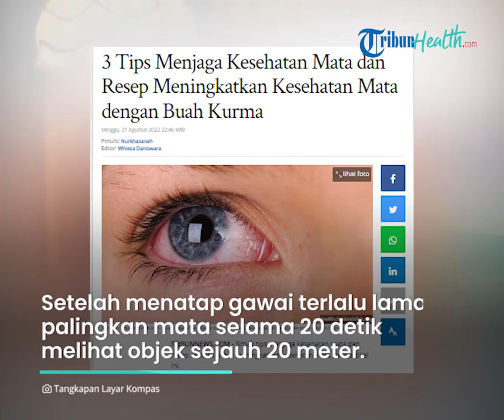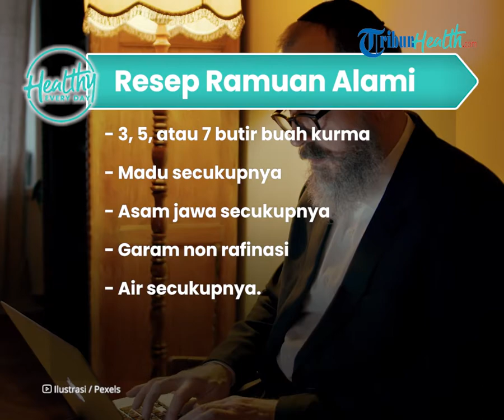Atasi Gangguan Penglihatan dengan Bahan Alami: Jaga Kebersihan Mata hingga Konsumsi Kurma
TRIBUN-VIDEO.COM - Sobat sehat pernah tidak mengalami pandangan kabur hingga susah melihat dengan jelas?.
Kondisi ini umumnya sangat membuat kita merasa tidak nyaman.

Untuk menjaga kesehatan mata, sobat sehat bisa dengan menggunakan bahan alami, seperti kurma.

VO

Dikutip dari Tribunnews.com, Menatap layar handphone maupun komputer terlalu lama dapat menyebabkan mata lelah hingga menimbulkan gangguan kesehatan mata.

Sebab mata yang berfokus pada objek yang sama atau ke satu arah secara terus menerus akan menyebabkan otot mata buruk hingga merusak penglihatan.

Seperti yang diketahui, mata yang sehat adalah mata yang  terbebas dari berbagai penyakit seperti mata kering, katarak, gangguan retina dan berbagai penyakit lainnya yang dapat mengganggu penglihatan seseorang.

Ada beberapa hal yang bisa dilakukan untuk menjaga kesehatan mata, seperti:

1. Hindari paparan langsung sinar matahari atau kemasukan benda asing dengan menggunakan pelindung atau kacamata saat berada di luar ruangan maupun saat berkendara

2. Setelah 20 menit menatap layar gawai atau gadget secara langsung, palingkan mata selama 20 detik dengan melihat objek sejauh 20 meter

3. Menjaga kebersihan mata serta tidak menggosok mata

Selain tips menjaga kesehatan mata, terdapat pula resep ramuan yang dapat meningkatkan kesehatan mata.

Inilah resep untuk meningkatkan kesehatan mata dengan menggunakan bahan dasar kurma dari dr. Zaidul Akbar.

Siapkan beberapa bahan untuk meningkatkan kesehatan mata, seperti:

Bahan:

- 3, 5, atau 7 butir buah kurma

- Madu secukupnya

- Asam jawa secukupnya

- Garam non rafinasi

- Air secukupnya.

Caranya dengan melarutkan asam jawa dengan air, aduk, lalu saring.

Kemudian pisahkan buah kurma dari bijinya.

Lalu blender semua bahan dan saring. Setelah tersaring, ramuan siap diminum.

(Tribun-Video/TribunKesehatan)

Artikel ini telah tayang di Tribunnews.com dengan judul 3 Tips Menjaga Kesehatan Mata dan Resep Meningkatkan Kesehatan Mata dengan Buah Kurma,